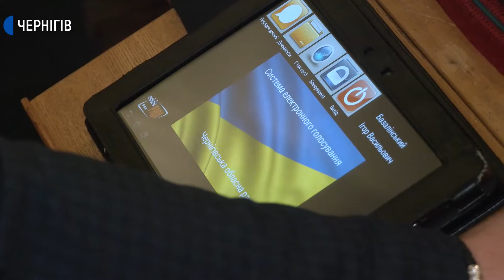Представники двох фракцій оскаржуватимуть в суді рішення першої сесії облради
4 грудня 2020.
Представники одразу декількох фракцій оголосили про те, що оскаржуватимуть в суді рішення, прийняті на першій сесії обласної ради. Зокрема про це заявили фракції «Батьківщина» і «За майбутнє». Зараз ведуться перемовини між фракціями, щодо звернення до правоохоронних органів. Про це Суспільному сказав депутат фракції «За майбутнє» Арсен Дідур.